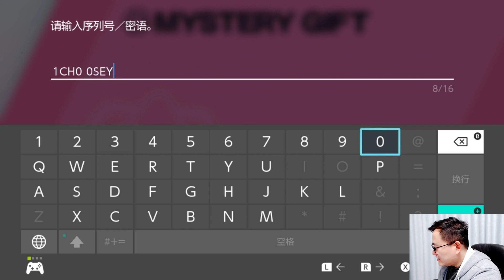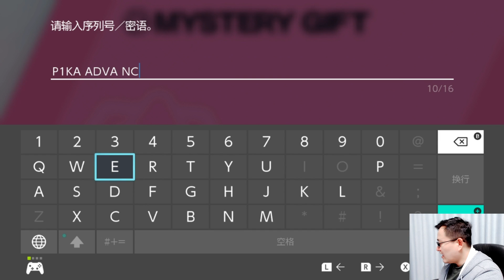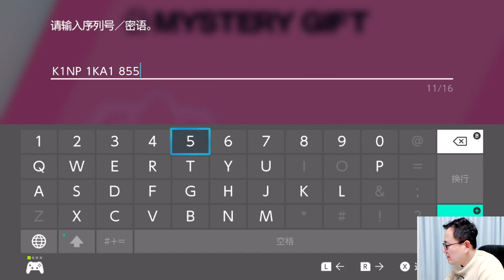集齊八隻戴帽子的皮卡丘！初訓家真的是小智哦！精靈寶可夢神奇寶貝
集齊八隻戴帽子的皮卡丘！初訓家真的是小智哦！